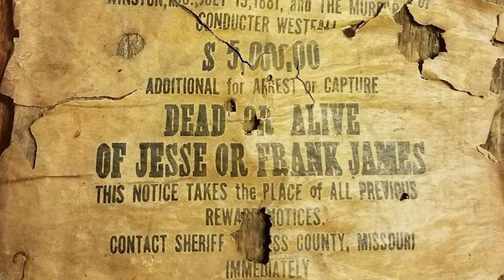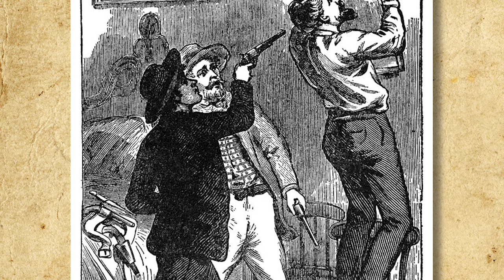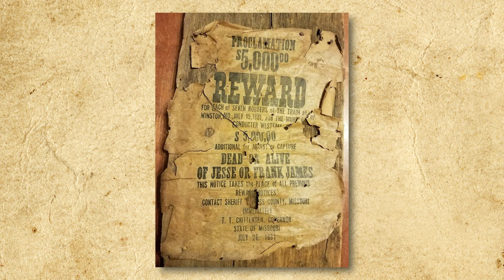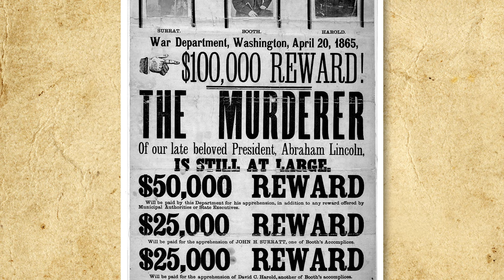Could You Really Legally Kill Someone with a Wanted Dead or Alive Bounty on Their Head?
A classic Hollywood trope is the idea of a poster with the photo of a given criminal along with very large print text that would say something like "Wanted- Dead or Alive". But did these actually ever exist and could you actually kill someone legally when such a poster was issued by the authorities?

Author/Host: Daven Hiskey
Producer: Caden Nielsen